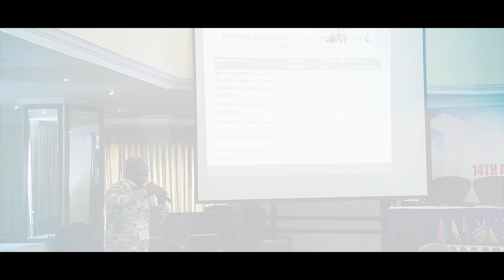The Association of African Universities Inaugurates its North America Office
The Association of African Universities (AAU) is proud to announce the inauguration of its North America Office in Washington DC, USA.

Venue: Africa Union Mission, 1640 Wisconsin Avenue, Washington DC

Time:  09:00 Eastern Daylight Time

The event will witness key deliberations around the theme:
Strengthening North America-Africa Academic Relations